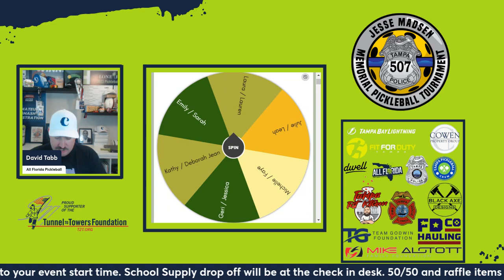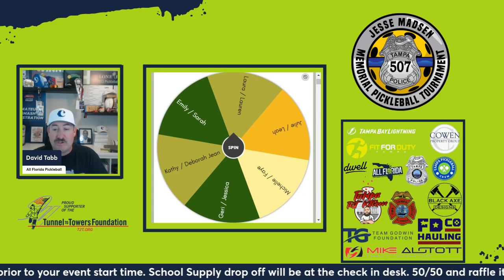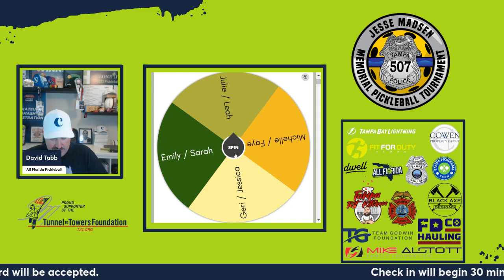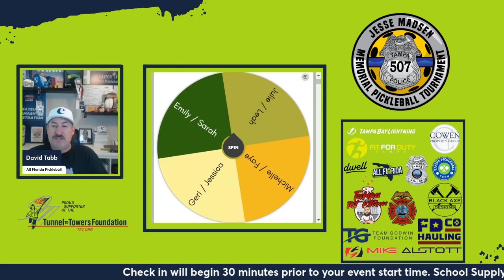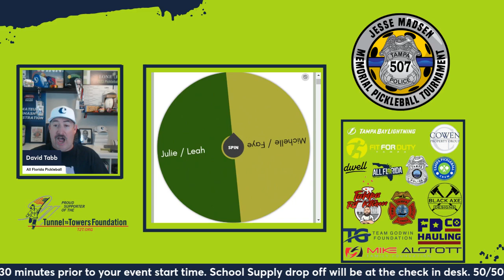Jesse Madsen Memorial Pickleball Tournament Women s 3.5 Pool Play Selection Show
Ladies represent!!! Time for them to see what the wheel has in store for them.  Off the court they are all nice, on the court they turn into fierce competitions.  The raffle table is where they do their smack talk!